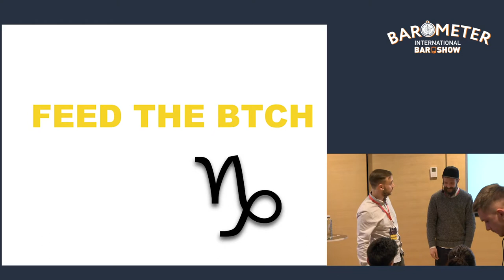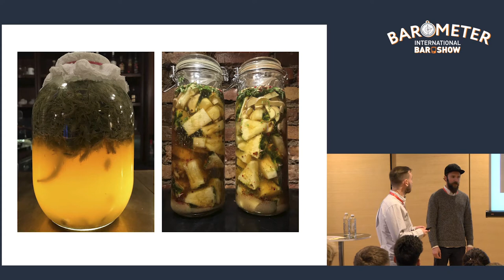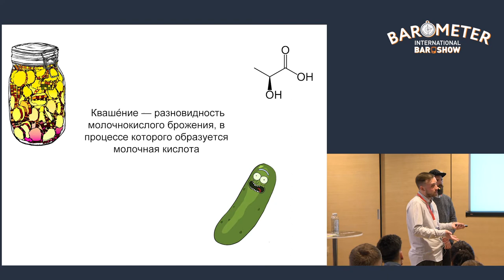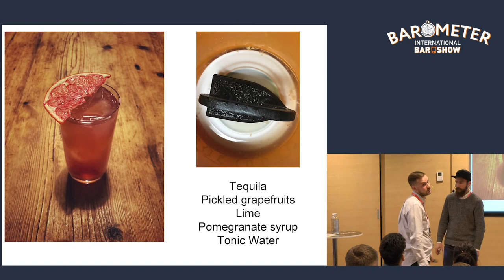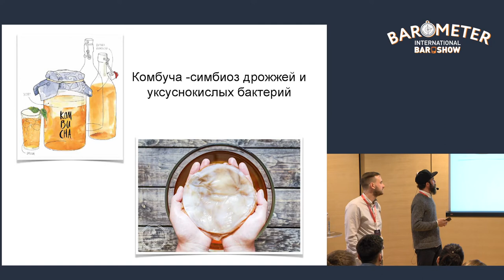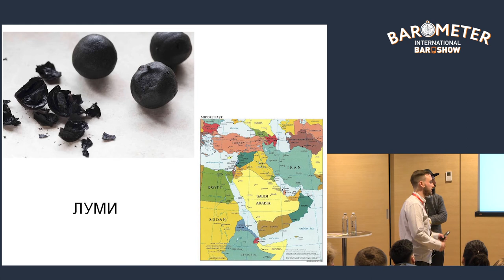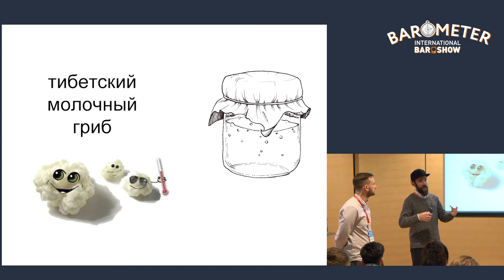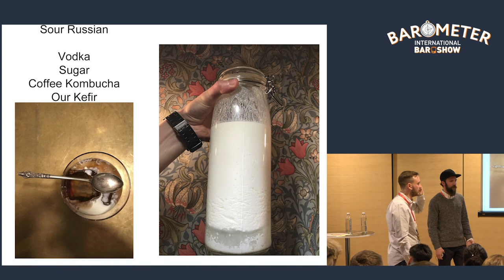Sergey Pushkin and Ivan Semchenko_RU